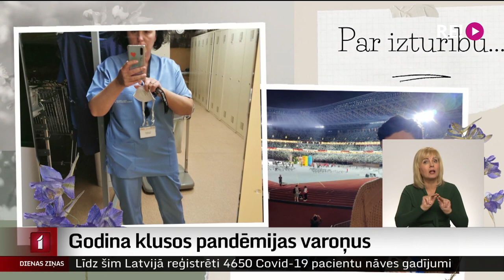Godina pandēmijas klusos varoņus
Viņus dēvē arī par pandēmijas klusajiem varoņiem - brīvprātīgos, kuri pērn kovida augstākajā saslimstības vilnī devās palīgā mediķiem. Latvijas Samariešu apvienības un Stradiņa slimnīcas projekta ietvaros, slimnīcas strādāja 26 brīvprātīgie. Daudzi atzīst, ka darīs to vēlreiz, ja būs nepieciešams. Stāsta Dace Stirāne.